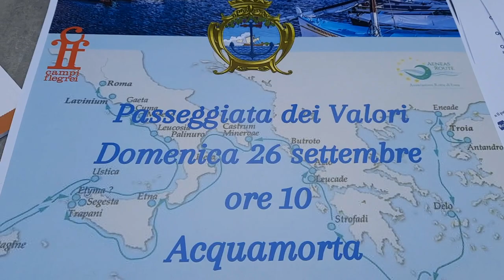ROTTA DI ENEA ACQUAMORTA MONTE DI PROCIDA PASSEGGIATA DEI VALORI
la Rotta di Enea fa tappa a Monte di Procida